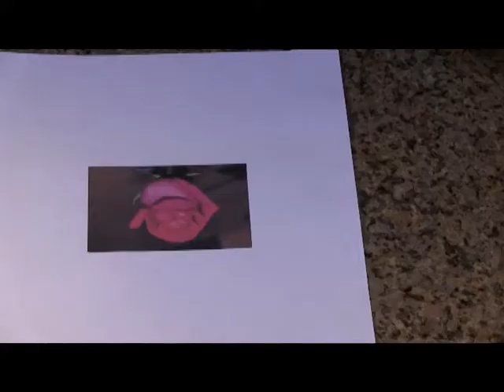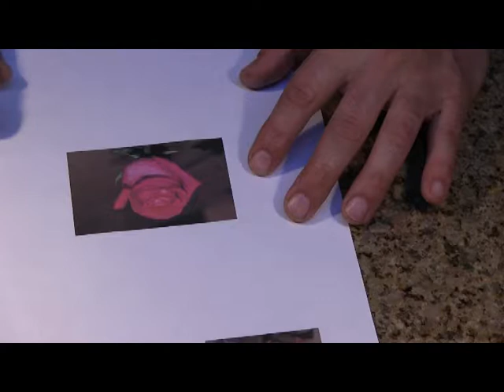4 урока для начинающих по ручной гравировке по коже.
Я профессиональный гравировщик по коже растительного дубления.
В процессе работы с учениками было задумано это видео лет 8 назад. Думаю будет полезно для начинающих работать с кожей.